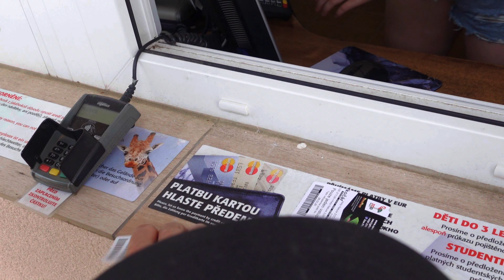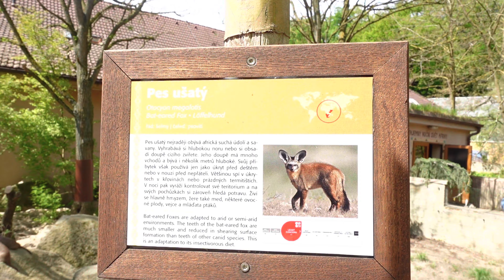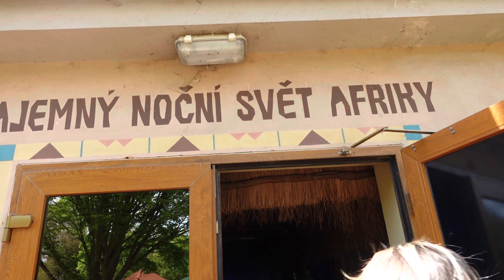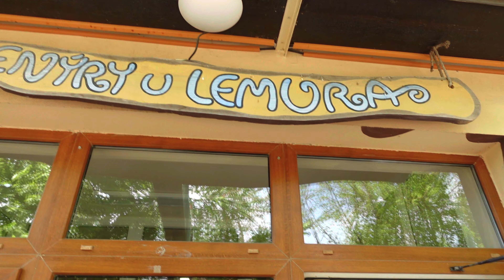🦁Navštívili jsme ZOO PLZEŇ🦒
Navštívili jsme s rodinkou zoo Plzeň 2024.
Druhá největší zoo v České republice.